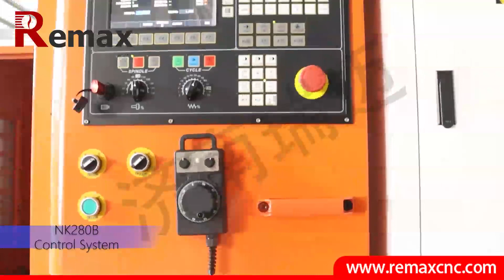Remax 6060 ATC cnc metal milling machine